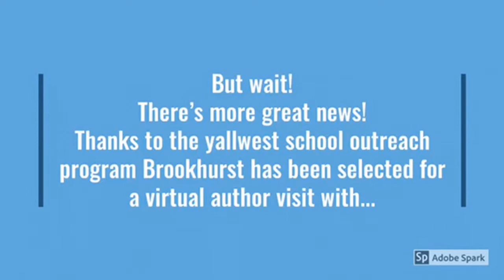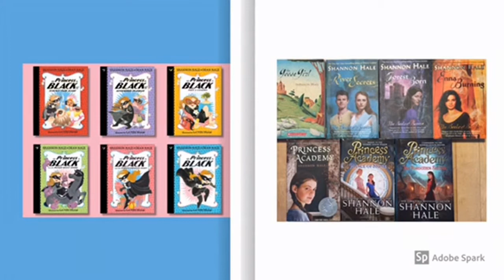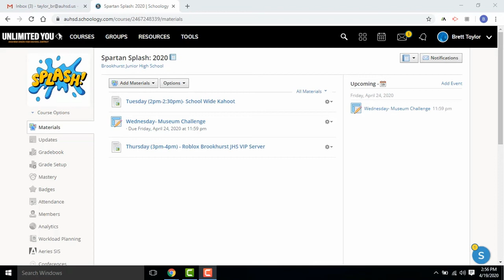Spartan TV 4/20/20-Brookhurst Junior High School Video Announcements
Brookhurst Junior High Video Announcements